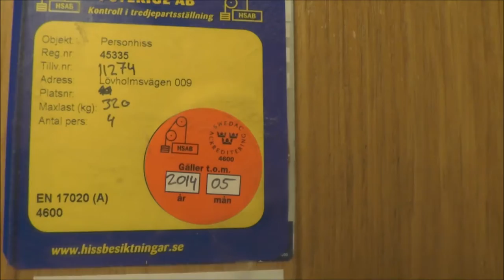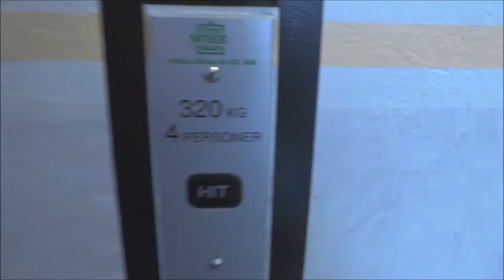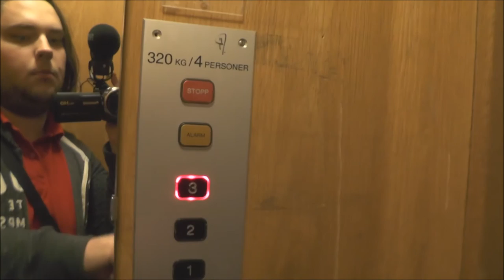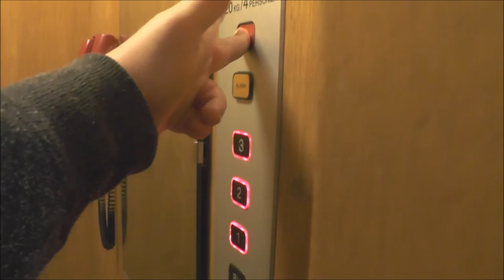Wasa Hiss & El mod. (Graham Brothers) Traction Elevator @ Lövholmsvägen 5, Stockolm